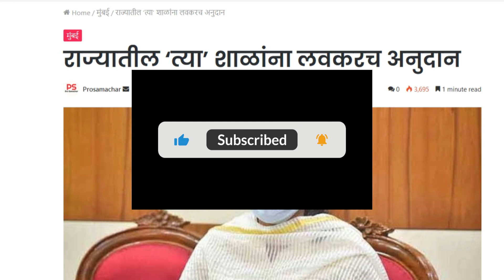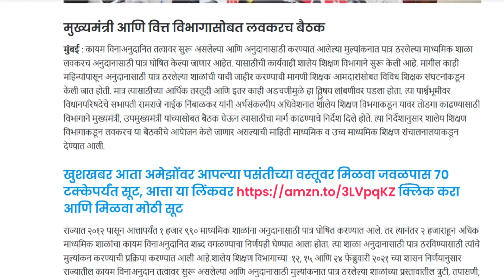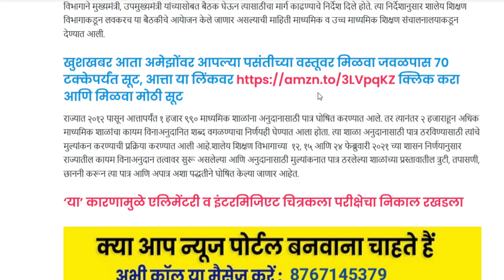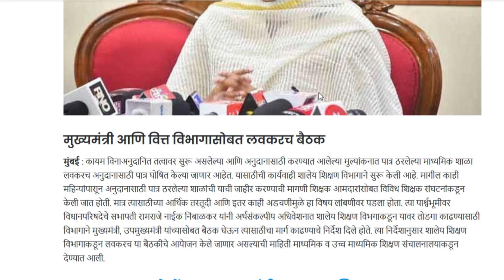{ राज्यातील मूल्यांकन पात्र ठरलेल्या माध्यमिक शाळांना लवकरच अनुदान मिळणार }